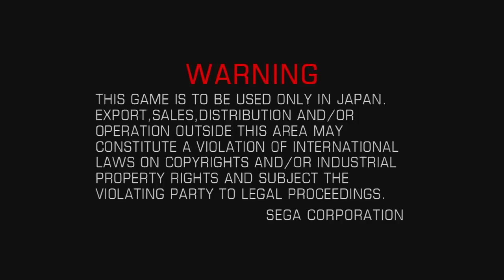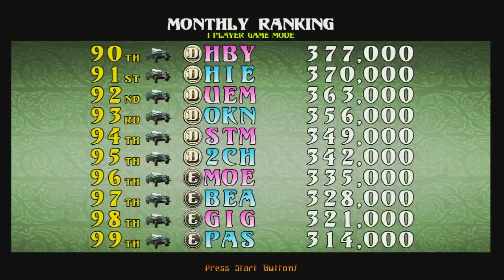Sega Lindbergh Let's Go Jungle Opening + Demo + How to Play (Real Hardware, 720p Capture)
Sega Lindbergh Lets Go Jungle Opening + Demo + How to Play (Real Hardware, 720p Capture)